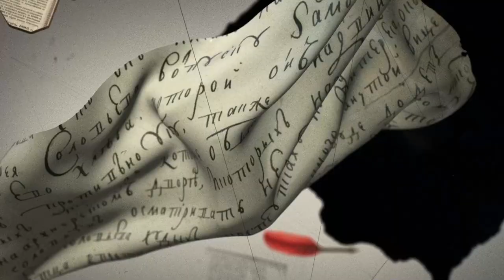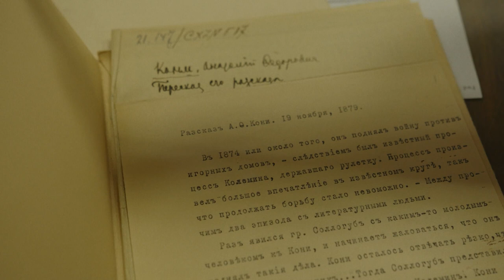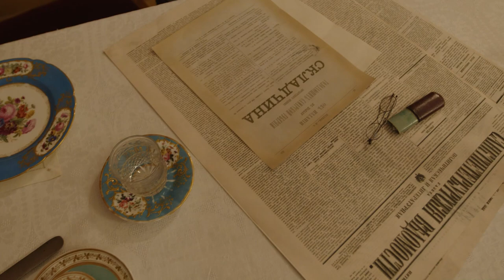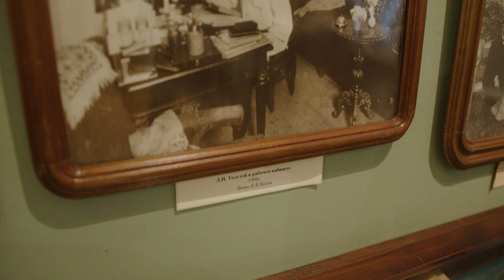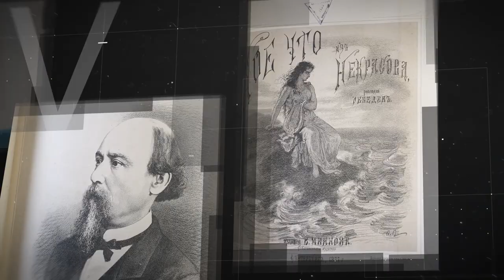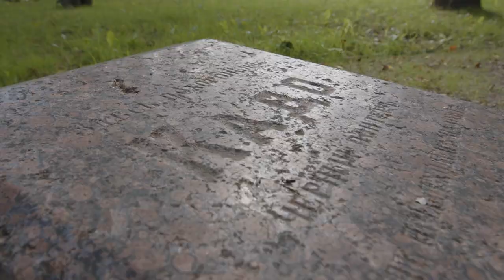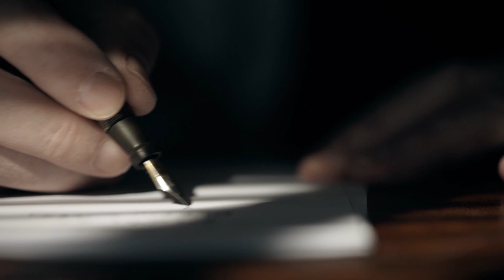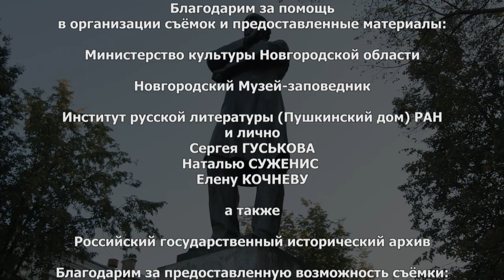«Николай Некрасов. Тайна парадного портрета» из цикла «НАСТОЯЩЕЕ-ПРОШЕДШЕЕ (поиски и находки)»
Во время похорон Николая Алексеевича Некрасова Достоевский произнёс речь, в которой сказал, что Некрасов должен прямо стоять вслед за Пушкиным и Лермонтовым. Молодёжь зароптала: «Он был выше их!» Георгий Плеханов писал: «Я сам принадлежал к числу кричавших. Что касается взгляда на Некрасова, как на величайшего из русских поэтов, то его разделяла в то время вся наша радикальная интеллигенция». Умирал Некрасов в невероятных мучениях. Вести о болезни поэта широко распространились по России. Он получал массу писем и телеграмм, в которых были написаны слова поддержки.

«Если, - писал Чернышевский Пынину, - когда ты получишь моё письмо, Некрасов ещё будет продолжать дышать, скажи ему, что я горячо любил его, как человека, что я благодарю за его доброе отношение ко мне, что я целую его, что я убеждён: его слава будет бессмертна, что вечна любовь России к нему, гениальнейшему и благороднейшему из русских поэтов. Я рыдаю о нём. Он, действительно, был человек очень высокого благородства души и человек великого ума».

Известно, что отношение к Некрасову при его жизни и до сих пор очень противоречиво. В фильме через историю создания Иваном Крамским портрета Некрасова, который он писал по заказу Третьякова, показан реальный образ известного поэта, достойный уважения, благодарности и сочувствия.

В фильме принимают участие: Ольга Сальникова, хранитель музейных предметов Музея-заповедника Н.А. Некрасова «Карабиха»; Михаил Макеев, доктор филологических наук, исследователь жизни и творчества Н.А. Некрасова; Татьяна Царькова, доктор филологических наук, заведующая рукописным отделом Института русской литературы (Пушкинский дом) РАН; Григорий Красильников, кандидат филологических наук, старший научный сотрудник Музея-заповедника Н.А. Некрасова «Карабиха»; Андрей Ашихмин, ведущий специалист Российского государственного исторического архива; Марина Михайлова, кандидат исторических наук, заместитель директора Музея-заповедника Н.А. Некрасова «Карабиха».

Автор сценария и продюсер – Наталия Спиридонова; режиссёр – Игорь Холодков, оператор – Дмитрий Попель; исполнительный директор – Сергей Спиридонов.

Фильм снят совместно с Российским историческим обществом при финансовой поддержке Министерства цифрового развития, связи и массовых коммуникаций Российской Федерации.

Телерадиокомпания «Плеяда», 2021 год.